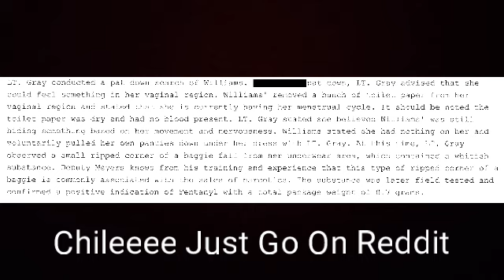Reddit REBELS Sick Of The Kiosk Kockroaches